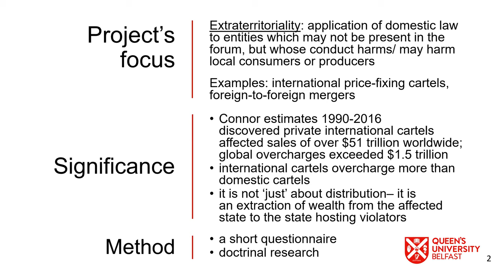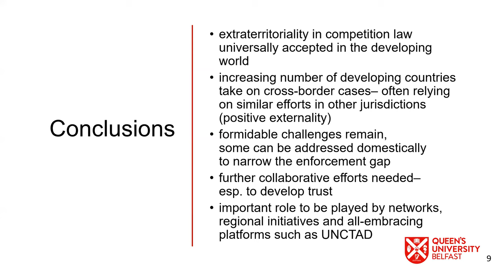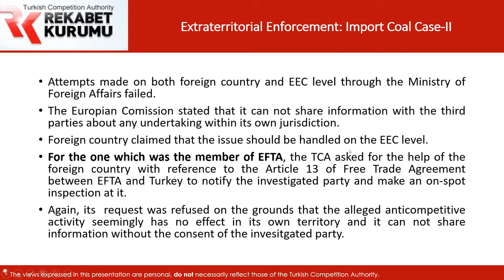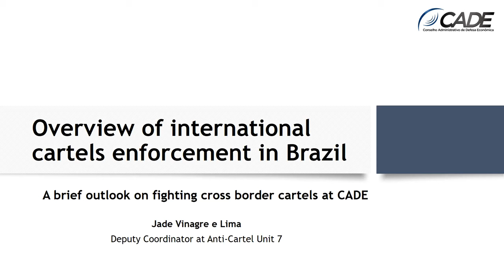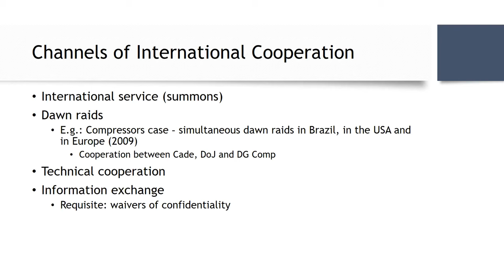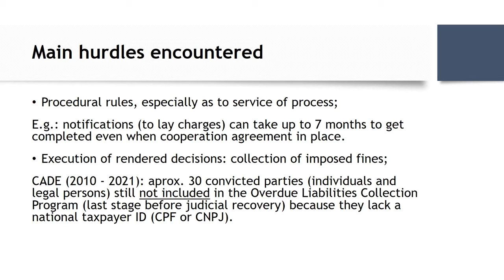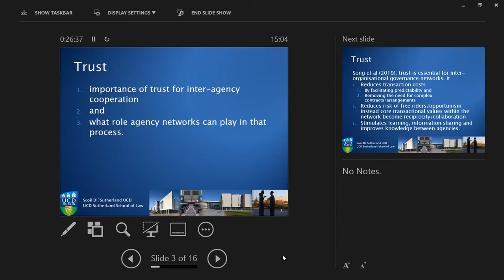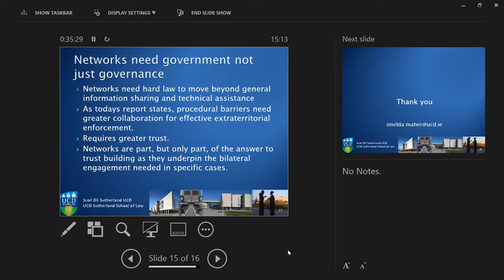Launch of UNCTAD report on extraterritoriality in competition law enforcement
Extraterritorial application of competition laws has become critical for countries to deal with increasingly prevalent transnational restrictive business practices. Private international cartels alone are expected to have extracted over $1.5 trillion globally.

This event serves to launch the Report from the study, entitled “Developing Country Experience with Extraterritoriality in Competition Law”, conducted as part of the UNCTAD Research Partnership Platform.

This study looks into developing countries’ experience with the extraterritorial application of competition law. It relies on contributions from 40 developing countries and economies in transition.